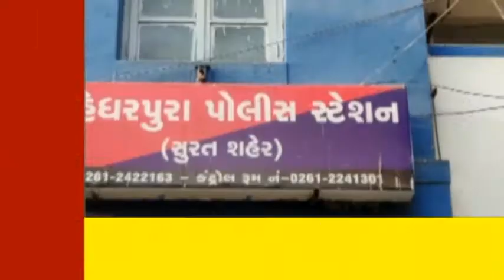SURAT પોલીસની સફળતા:સુરતમાં 20 સેકન્ડમાં 19 લાખની લૂંટ ચલાવનાર બે લૂંટારૂ 6 કલાકે ઝબ્બે,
પોલીસની સફળતા:સુરતમાં 20 સેકન્ડમાં 19 લાખની લૂંટ ચલાવનાર બે લૂંટારૂ 6 કલાકે ઝબ્બે, 15 લાખ કબ્જે

લૂંટના કેસમાં ઝડપાયેલા બે આરોપી પૈકી એક આરોપીને કંપનીનો જૂનો કર્મચારી.
તોફિક અને ગફારશા નામના બે આરોપીઓની ધરપકડ
6 ટીમ બનાવી પોલીસે કામગીરી કરી સફળતા મેળવી
રામપુરામાં ઓઈલ ટ્રેડર્સના બે કર્મીને લૂંટ્યા હતા, ભાગબટાઈ કરી ભાગે તે પહેલા પકડાયા
ક્રાઇમ રિપોર્ટર|સુરત રામપુરાના ભરચક વિસ્તારમાં સુપ્રીમ ઓઇલ ટ્રેડર્સના કર્મચારીને ચપ્પુ મારી 20 સેકન્ડમાં 19 લાખ રોકડા ભરેલી બેગની લૂંટ ચલાવનાર બે લૂંટારૂને 6 કલાકમાં મહિધરપુરા પોલીસે પકડી પાડી 15.77 લાખ કબજે લીધા છે. ઓઇલ કંપનીના ગોડાઉન પાસે રહેતા ગફારે રેકી કરી અને તોસીફે લૂંટને અંજામ આપ્યો હતો.

લૂંટ કરવા માટે આરોપીઓએ આ બાઈકનો ઉપયોગ કર્યો હતો.
ઘટના શું હતી?
રામપુરા રાજાવાડી ખાતે આવેલી સુપ્રીમ ઓઇલ ટ્રેડર્સના કર્મચારી અબ્દુલ હમીદ અબ્દુલ રહેમાન અન્સારી (રેહ, મન્નત એપાર્ટમેન્ટ ફુલવાડી) અને મોહમદ અમીન મોહમદ યુસુફ શેખ (રહે, ગોપીપુરા બડેખા ચકલા) શનિવારે સાંજે 5 વાગ્યે 19 લાખ લઇ આંગડિયા પેઢીમાં પૈસા ભરવા માટે જતા હતા. ત્યારે રામપુરા ત્રણ રસ્તા પાસે બાઇક પર આવેલા લૂંટારૂએ અબ્દુલને ચપ્પુ મારી રોકડા ભરેલી બેગ લૂંટીને નાસી ગયો હતો. પોલીસે સીસીટીવી કેમેરાના ફુટેજના આધારે તપાસ શરૂ કરી હતી. મહિધરપુરાના PSI ડી.ડી.ચૌહાણને બાતમી મળી હતી કે, રામપુરામાં લૂંટ કરનાર લાલ દરવાજા પટેલ વાડી પાસે લૂંટના નાણાંનો ભાગ પાડી નાસી જવાના છે. પોલીસે પટેલ વાડી શૌચાલય પાસેથી લૂંટારૂ તોસીફ ઉર્ફે 108 ગુલામ મોહમદ બાબુ જાપાની અન્સારી (ઉવ.26, રહે,માનદરવાજા ખ્વાજાનગર) અને ગફારશા મલંગશા દિવાન (ઉવ.27, રહે. રાજાવાડી ઝુપડપટ્ટી, રામપુરા લાલગેટ)ને પકડી લૂંટના રૂ.15,77,510 કબજે લીધા હતા. કંપનીમાંથી પૈસાની થતી હેરાફેરીની જાણ થતા લૂંટનો પ્લાન બનાવ્યો હતો. બે દિવસ સુધી રેકી કરી લૂંટને અંજામ આપ્યો હતો.

લૂંટની ઘટના સીસીટીવીમાં કેદ થઈ ગઈ હતી.
લોકો જોતા રહ્યા અને મદદ કોઇએ ન કરી
સીસીટીવીના વીડિયો પ્રમાણે સાંજે 5.33 કલાકે આરોપીઓએ હમીદની બાઇકને ટક્કર મારી હતી. ત્યાર પછી હમીદને ચાકુ મારી દેતા તે પડી ગયો હતો. પાછળ બેસેલો અમીન ઉતરીને દૂર ભાગ્યો. આરોપીઓએ તેની પાસેથી બેગ છિનવી લીધી અને પોતાની બાઇક પર બેસીને ભાગી છૂટ્યા હતા.

આરોપીઓ પાસેથી રોકડા 15.20 લાખ કબ્જે કરાયા.
પહેલા કામ કરતા કર્મચારીએ જ ટીપ્સ આપી હતી
અસલમભાઈની સુપ્રિમ ઓઈલની કંપનીમાં ગફારશા પહેલા કામ કરતો હતો. જેથી તેને કંપનીના રૂપિયા કયા આંગડિયા અને કેવી રીતે પહોંચાડવામાં આવે છે. જેથી ગફારે તેના મિત્ર તોફિક સાથે મળી પ્લાન બનાવ્યો હતો અને ગત રોજ અંજામ આપ્યો હતો. જોકે, બંને ઝડપાઈ ગયા છે. જ્યારે બંને આરોપીઓ પાસેથી મીડિયાના કાર્ડ પણ મળી આવ્યા છે.

પોલાસે ગણતરીના કલાકોમાં કેસ ઉકેલી નાખ્યો.
બહેનના લગ્ન માટે તોસીફે લૂંટ ચલાવી હતી
પોલીસના જણાવ્યા પ્રમાણે, આરોપી તોસીફ બેકાર હતો. આગામી દિવસોમાં તેની બહેનના લગ્ન હોવાથી પૈસાની જરૂર હતી. દરમિયાનમાં ગફારે ટીપ આપતા લૂંટ કરી હતી. પોલીસ વધુમાં જણાવ્યું હતું કે, આરોપી ગફારશા અગાઉ સુપ્રીમ ઓઇલ કંપનીમાં નોકરી કરતો હતો.જેથી તેને નાણાંની હેરાફેરીની ગતિવિધિની જાણ હતી. છેલ્લા કેટલાક સમયથી તે કંપનીના ગોડાઉન સામેના ઓટલા પર બેસતો હોવાથી તેના મગજમાં લૂંટનો આઇડિયા આવ્યો હતો.